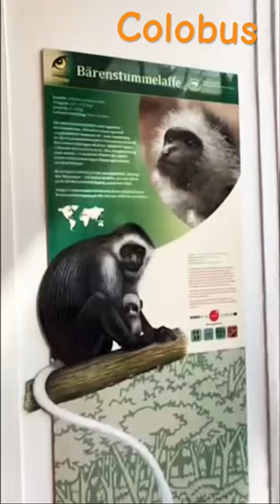Colobus | SCHÖN­BRUNN , Vienna